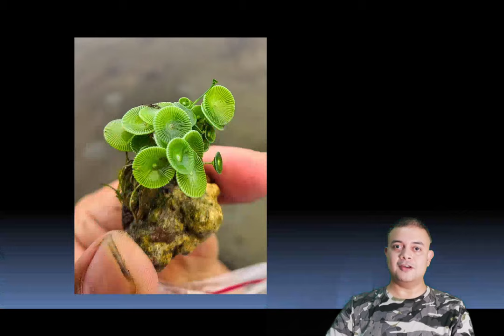Curiosity September 2021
Synopsis:
September episode of Curiosity-award winning science show. Do you know why beavers build dams? how do metal detectors work? Hit songs employ Harmonic surprises  Why do elephants have no cancer despite their massive body? The show covers science-related observances in September, plus Astro events.